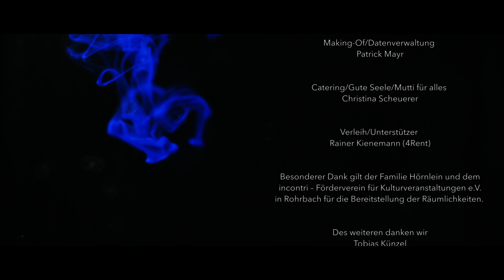Boshi San feat. LUX – Raubtier (prod. by Glam/Main Concept)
»Raubtier« featuring LUX, produziert von Glam a.k.a Glammerlicious, ist die vierte Videoauskopplung aus dem zweiten Album »Reicher Mann« des Münchener Rappers Boshi San, das am 26. Mai 2017 auf 58Beats erschien.

Regie & Schnitt: Jan Kopp
Kamera: Leon Hörtrich